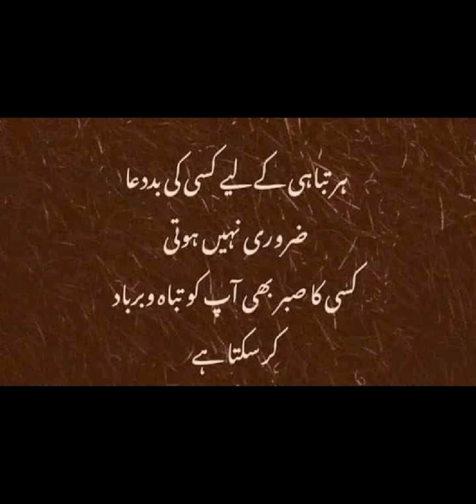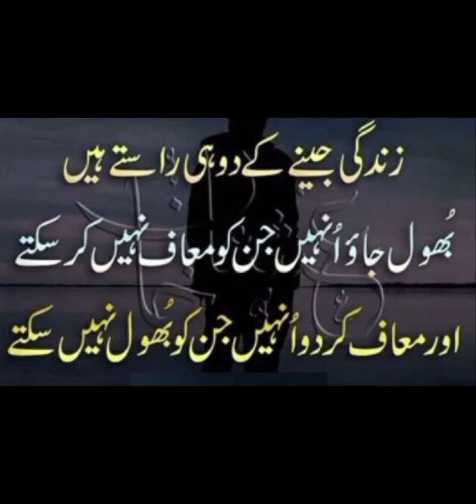Rishtay Chahy Kitne bhi Gahray Ho 💔🥀 || Sad Urdu Poetry Status || Heart Touching Poetry Status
Golden Words in urdu | Amazing collection of urdu quotes